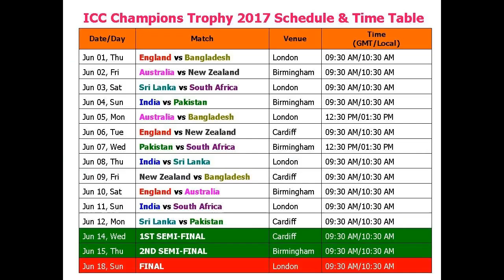ICC CHAMPIONS TROPHY 2017 SCHEDULES | ICC Champions Trophy live scores and results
The 2017 ICC Champions Trophy is the 8th ICC Champions Trophy, a One Day International (ODI) cricket tournament. It is currently being held in England and Wales between 1 and 18 June 2017.[1] The top eight teams in the ICC ODI Championship rankings as on 30 September 2015 qualified for the tournament, for which they were divided into two groups of four.

Bangladesh replaced the West Indies, who finished outside the top eight in ninth position, in the ICC ODI Team Rankings on the cut-off date. Bangladesh returned to the ICC Champions Trophy for the first time since 2006, and, for the first time, the West Indies failed to qualify.

Security around the tournament was increased following the Ariana Grande concert attack in Manchester, just before the start of the competition. The International Cricket Council (ICC) announced that they would review security concerns.